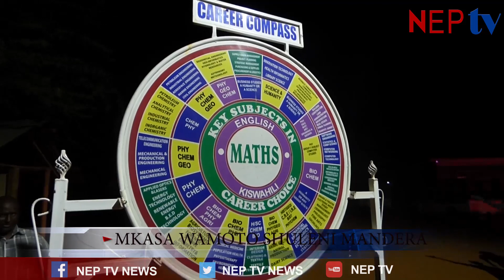Mkasa wa moto shule ya upili ya moi girls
Intro: Kwa Mara ya pili kwa wiki shule ya upili ya Moi girls kaunti ya Mandera kumezuka mkasa wa Moto usiku wa Jana. Hadi wa Sasa chanzo cha Moto huo haujajulikana huku maafisa ya wa polisi wakifanya uchunguzi.